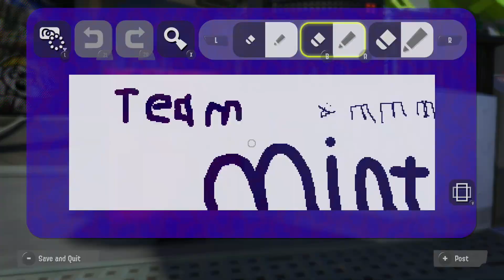First time using my mic in splatoon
Quick game of Anarchy Battle, Salmon Run, and Turf War. Hope you enjoy!